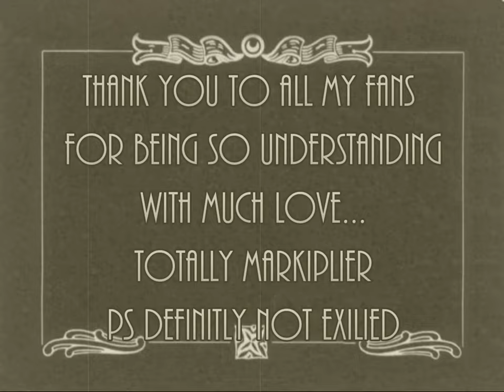Markiplier In The Amazing Spittoon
Here is a very special video I worked on with a friend of mine.
Chris Grizzle and I made this video for markiplierhasbeenexiled2018 .
It is my first attempt at live action with a scripted performance.

The Amazing Spittoon